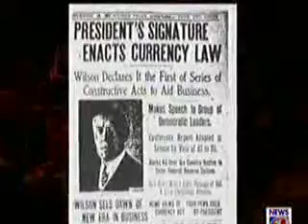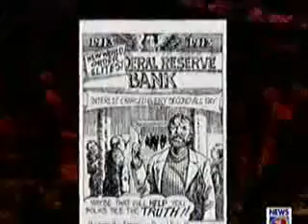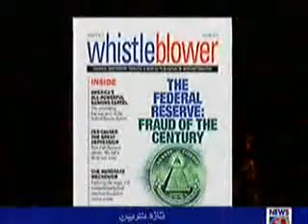Economic Terrorism Episode 1 Part 3 0f 5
Zaid Hamid describes the a history of money,right from the days jewish money lenders,and traces the development of banking concepts based on Riba and Interest.Zaid also exposes the freemasons/zionist involvement in their systematic conspiracy of enslaving the rest of the world through interest-based banking mechanisms. After discussing the global history of western economic exploiation of the rest of the world, Zaid Hamid exposes the workings of modern fractional reserve based banking and fiat currencies, and relates them to the current economic melt down in the western countries. In the end, for the first time, Zaid Hamid clearly explains the fundamental principles of Islamic Economic system, with references from the Quran and Hadith, explaing it in a manner in which it has never been done before. This series is a must watch for every concerned citizen, of not only Pakistan, but the whole Muslim Ummah and the world.